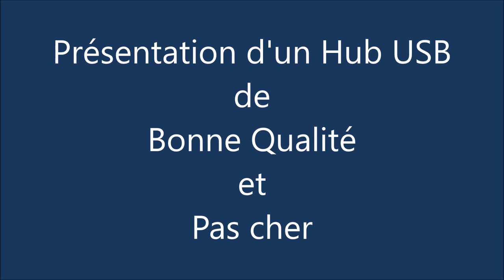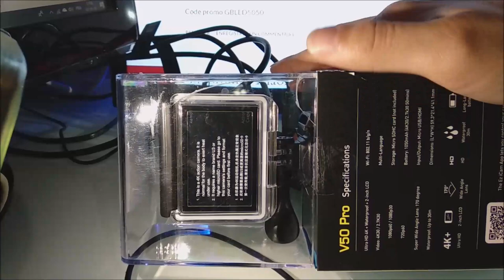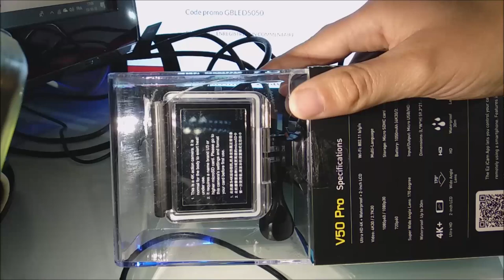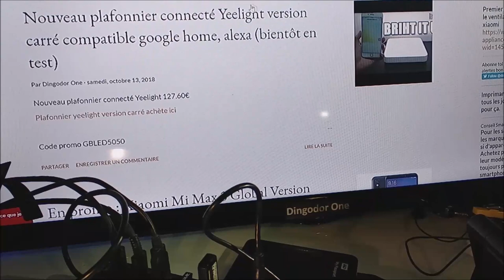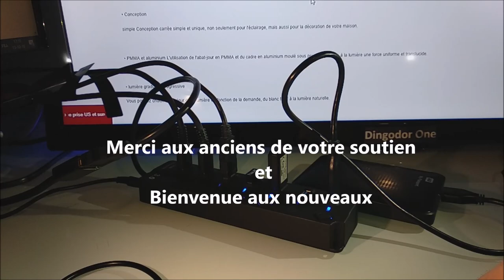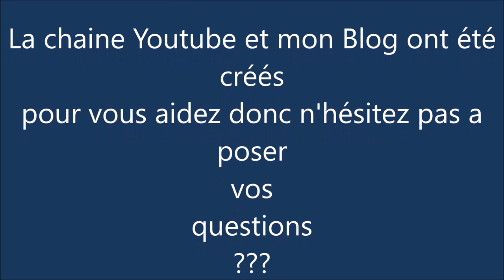Présentation d'un Hub USB 3.0 de bonne qualité et pas cher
Aujourd'hui, présentation d'un hub USB, le meilleur qualité prix que j'ai trouvé. Retrouve ce hub et les autres objets sur mon Blog en Grosse Promo